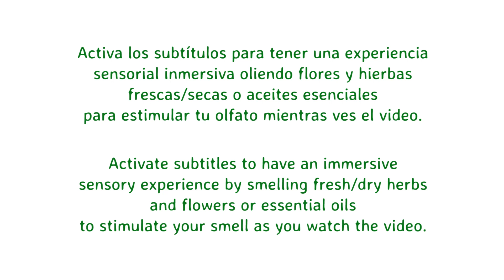Balcón Huerta Episodio 09 | Aroma Tour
Bienvenidos a Balcón Huerta, soy la Dra. María Jimena Ricatti y esta es una nueva serie de sensorytrip donde compartimos la experiencia de armar una huerta en un pequeño balcón en el norte de Italia.
La idea es poder cultivar alimentos, hacer compost en base a residuos orgánicos, conectarnos con la naturaleza con los 5 sentidos y sobre todo inspirarlos para que vean que ustedes también puede hacer posible un proyecto como este.

👃 Este es un episodio especial en el cual nos solidarizamos y difundimos la importancia del entrenamiento olfativo en personas que lo han perdido por distintas causas, en especial pacientes post-COVID19.

👃 Activando los subtítulos, este episodio se transforma en un tour sensorial donde es posible estimular oliendo simultáneamente flores y hierbas frescas/secas o aceites esenciales al mismo tiempo que se mira el video.

👃Guia para el tour sensorial:
🌸 00:34 aroma floral
🌿 01:03 aroma a cilantro
🌿 01:14 aroma a cilantro
🌸 01:22 aroma floral
🌿 01:27 aroma a melisa
🌿 01:40 aroma a menta
🌿 01:52 aroma a salvia
🌸 02:22 aroma floral
🌸 02:42 aroma floral
🧅 02:46 aroma a cebolla